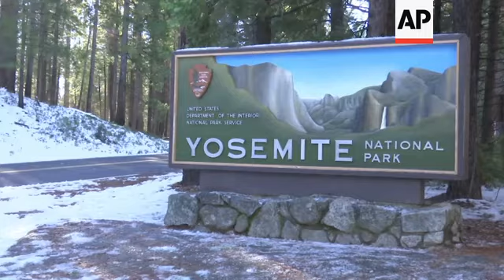Yosemite National Park to reopen with restrictions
(11 Jun 2020) California's Yosemite National Park will reopen with restrictions on Thursday after being closed for more than two and a half months because of the coronavirus outbreak.
The number of people allowed in will be restricted to about half those that normally visit this time of year, the National Park Service said.
Some park facilities including campgrounds and visitor centers will remain closed or have limited access to help prevent the spread of the virus.
Yosemite is famed worldwide for its gushing waterfalls, granite peaks and giant sequoias.
The park, which was shut down March 20, had about 4.6 million visitors in 2019.
The small town of Mariposa is located just outside the park, and many small businesses there rely on tourists for income.